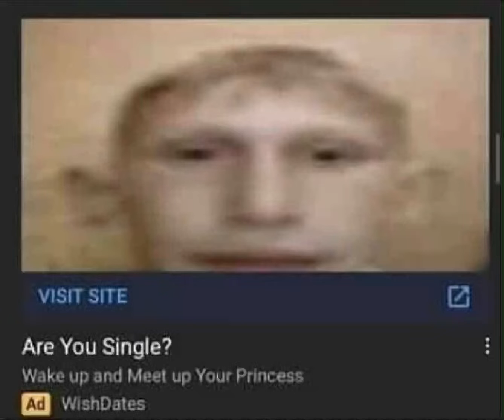He grew up so fast 😭 (money so big x Did I Stutter)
THIS IS A JOKE DONT GET MAD IM NOT TRYING TO BE RUDE